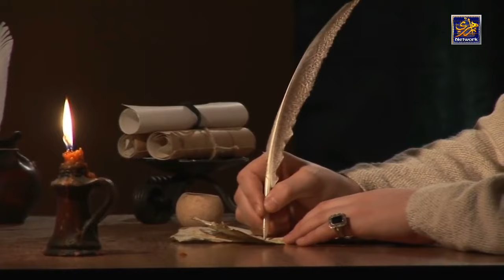Muslim Bin Aqeel Ki Shahadat | Karbala Ki Pahli Shahadat | Karbala Ka Waqiya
aaj ki is video me hum aapko karbala ka waqiya batane wale hain aur ye bhi batayenge ke karbalai jung me sabse pahle kon shaheed hua tha. janne ke liye video ko poora zarur dekhen

VOICE : (Muhamad Irfan Raza Khan Qadri Azhari Owner of Azhari Network & Voice Over Artist)
Informative Videos About Science And Islam
Karamat-E-Auliya Allah